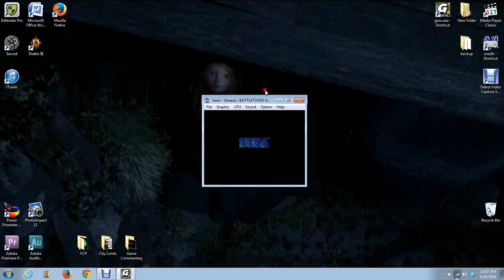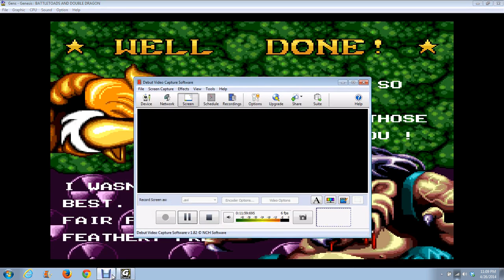Haven Plays Sega (Ep57 Battletoads and Double Dragon)